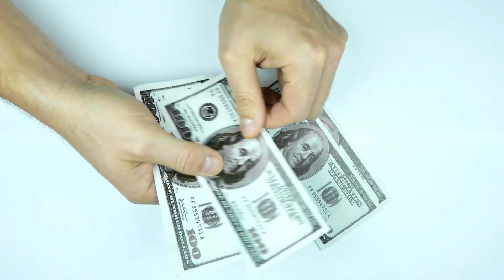🔴 CUIDADO - ELES PODEM TENTAR ISSO COM VOCÊ TAMBÉM | Quase cai em um golpe no Paraguai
Nesse vídeo eu vou contar como eu quase fui vítima de um golpe no Paraguai e apontar todos os gatilhos mentais usados por vendedores charlatões.

Ilusionistas são mestres em detecção de mentiras, fraudes mediúnicas e espirituais. Aqui eu uso todo meu conhecimento na milenar Arte do Engano pra mostrar como agem os enganadores modernos (charlatões e golpistas).
Usaremos sempre uma abordagem cética e científica.

►Entre no nosso grupo do TELEGRAM para discutir fraudes sobrenaturais e pensamento crítico